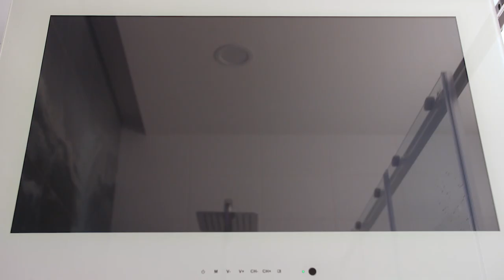Mirror Waterproof TV for Bathroom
Tv Mirror or Magic Mirror TVs are getting more and more popular due to its luxury design and mirror functionality. When the screen is off – you just have a regular mirror, your tv is vanished out of the mirror when it's on – it's a TV.

Magic Mirror effect is provided by semi-transparent mirror glass that reflects the light when the screen is off but transmits the light of the screen when it's on. For good tv mirrors performance, there should be the right balance of reflective and transmitting rate. When we increase transparency of the glass we get better TV performance (better image) but worse mirror performance (worse reflection and some internal elements behind the glass can be seen), so the semi-transparent mirror is one key important aspect. Another key important aspect is the LCD/LED panel. Original brightness of the screen is reduced by semi-transparent mirror by 30-60% so the screens for Mirror TVs should have the higher brightness to compare with regular consumer monitors to compensate this reduce. Contrast and colors are also distorted by the mirror that's why it's not easy technically to find the right combination (magic mirror + LCD/LED panel) and it's also more expansive than regular TV models.

Choose your size and brightness
We know a lot about this “balance” and now we use different mirror type and different LCD/LED panels for each size for better real performance.

At present beside standard brightness panels we also supply ultra-high brightness panels for special projects (or just optionally by customer’s request). Panels with 700 / 800 / 1000 cd/m2 are available in 27” – 75” size range optionally. If you are interested in high brightness screen – we will be glad to get your inquiry and let you know the possible options for your project.

AVEL Mirror TV has Full HD (1920x1080) resolution for 23.8”, 27”, 32” and 47" size screen. All bigger models (43”, 49”, 55”, 65” and 75”) are UHD (Ultra-HD) 4K resolution in 2020. A premium product like our TV shall have premium performance that can only be achieved by using high quality and brand-new technology parts. We always make sure we get the best available panels in the market since it’s one of the main parts of any TV.

AVEL Waterproof Mirror TVs
The only visible surface of a Mirror TV when it’s off is a front mirror glass. And of course, it must be even, has good optical reflectance performance (bright silver mirror) and keep that good looking for many years. We keep these issues in mind when make our Mirror TVs.

We only use real glass and not acrylic used for our Mirror TVs. So, you can be sure it will keep perfect appearance for years.

After trying many types of semi-transparent mirrors, we found really bright silver coated mirror that has the best optical performance both for reflectance in transmittance with the ration of 60/40 approximately. For safety concern we only use tempered safety glass for our standard Mirror TVs, and we provide full 2 Year Warranty as a confidence in the product quality.

Our vanishing Mirror TVs are perfectly fit any bathroom's interior. You get real glass mirror with all the functions of modern TV.

Our TVs can be easily installed but needs professional electrician and tiler, so it's definitely better to schedule the installation when your renovate the Bathroom. There should be a niche in the wall prepared and all the cables are to be lead inside the wall. We provide back box for easy installation and also User Manual and Installation Manual with each Mirror Bathroom TV. But after the installation is done you will see only the mirror on the wall.. amazing, isn't it?

Vanishing Mirror TV
Waterproof TVs
AVEL Bathroom Mirror TVs have passed IPx4 test as a proof of it's dust and waterproof grade and they can be used in wet areas like Bathroom, Pool, Jacuzzi etc. For your convenience, we equip our TVs with waterproof IR remote control (IP66 grade) by default.